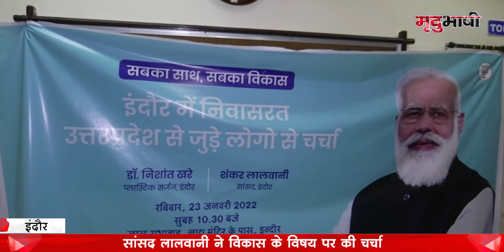इंदौर में रह रहे उत्तर प्रदेश के लोगों से सांसद Shankar Lalwani ने संवाद किया | Mradubhashi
इंदौर में रह रहे उत्तर प्रदेश के लोगों से सांसद शंकर लालवानी ने संवाद किया और प्रदेश की विकास के विषय पर समीकरण तैयार किया। इंदौर में उत्तर प्रदेश के करीबन 1 लाख से अधिक लोग विभिन्न कार्यो से जुड़े है।